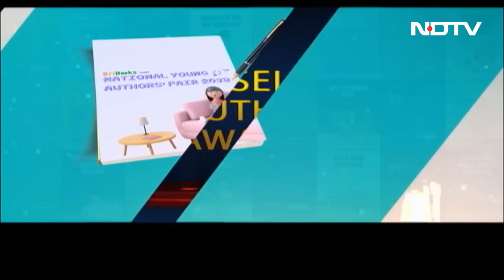NDTV Features & Celebrates The Winners of The National Young Authors' Fair 2023/24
NDTV Highlights the Winners of the National Young Authors' Fair 2023/24: Celebrating the Achievements of National Best-Selling Authors, Literary Leaders, and Golden Pen Jury Award Winners